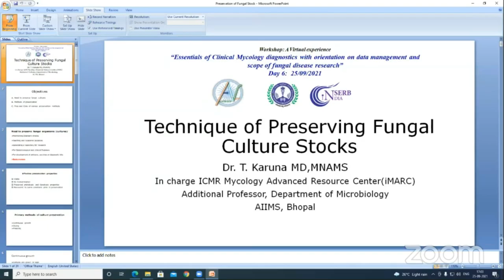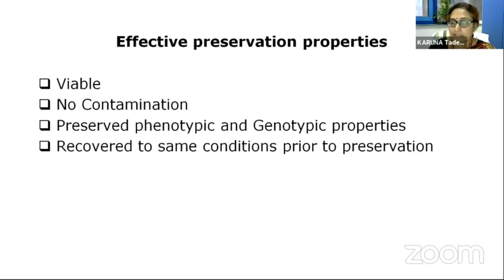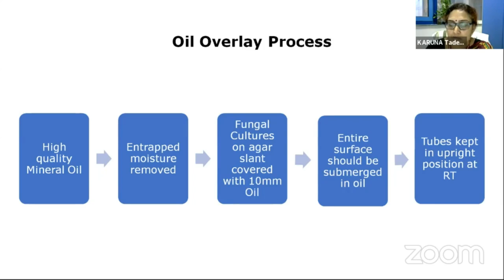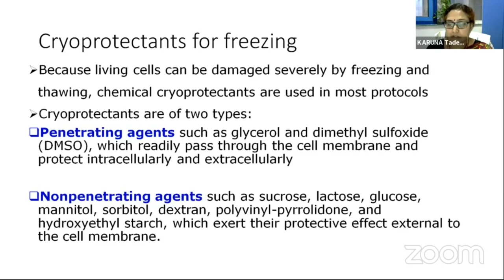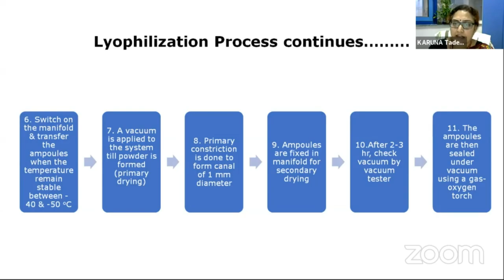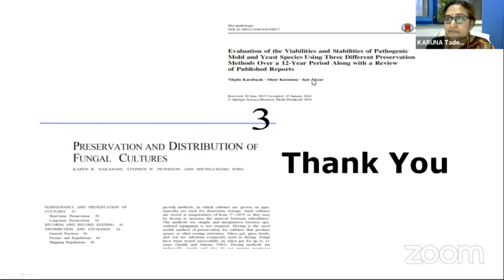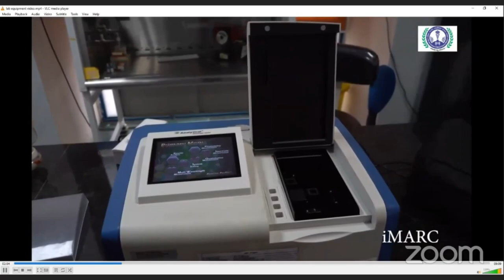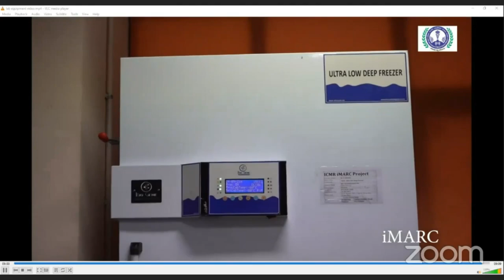Day 6 Lecture 1 Topic Technique of preserving fungal culture stocks by Dr T Karuna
A. Essential clinical Mycology : Technique of preserving fungal culture stocks and  Introduction and skill development in handling specialized equipment essential in a Mycology laboratory  by Dr. T. Karuna
Department of Microbiology AIIMS, Bhopal.

 © This video has been developed by AIIMS Bhopal with financial support from an initiative by Accelerate Vigyan: कार्यशाला SERB (Govt. of India) as Educational tool.